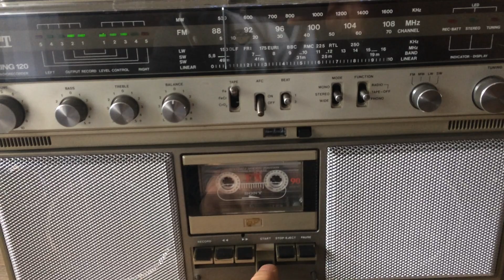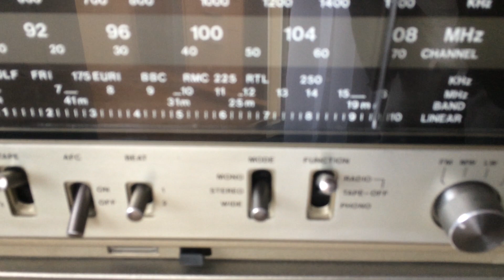ITT Touring 120 Radiorecorder